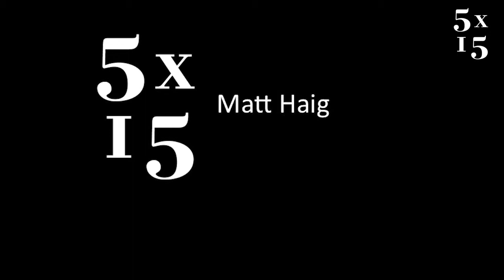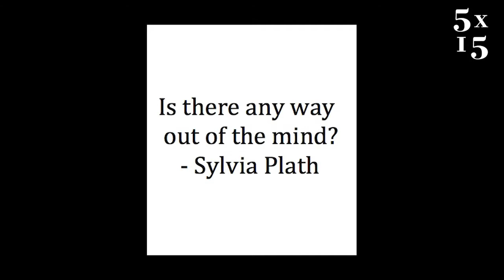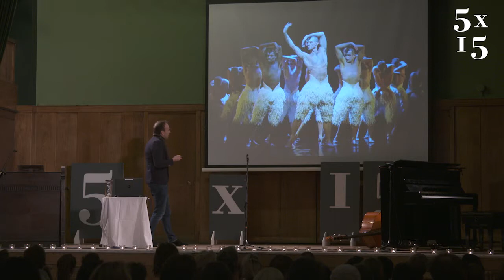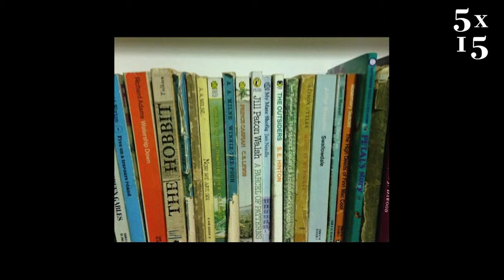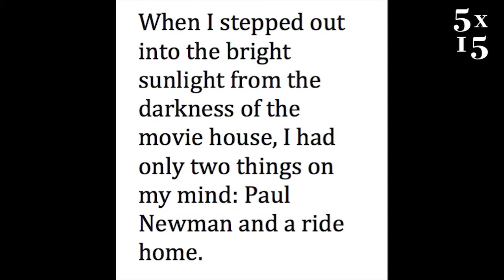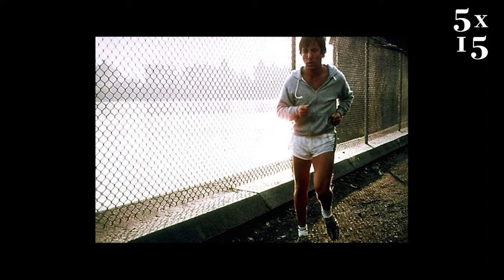Matt Haig @ 5x15 - Reasons to Stay Alive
Matt Haig is the author of five novels, including the bestselling The 'Last Family in England', which has been optioned by Brad Pitt's production company, 'The Radleys', which was selected for Channel 4's TV Book Club and was voted the winner of the series in 2011 and 'The Humans', a World Book Night 2014 title. His works have been translated into over twenty languages, and he has also written award-winning books for children. He lives in York and London. His new book is 'Reasons to Stay Alive'.